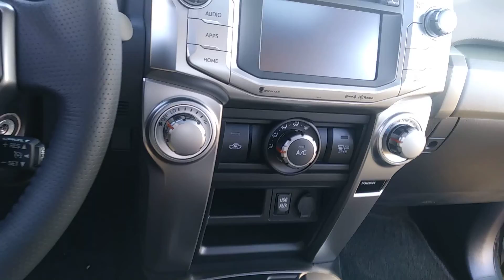Jerry Bass at Massey Toyota on the 2019 4-Runner SR5 for Tim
2019 4-Runner SR5 for Tim from Jerry Bass at Massey Toyota